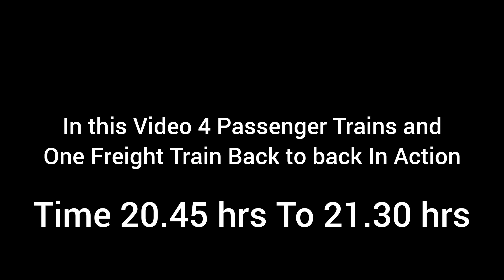4 Passengers trains and 1 Freight train bengaluru mysuru miraj back to back action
Its Busy scheduled time at belagavi 20.45hrs to 21.35 hrs
Due to doubling work going Central railway nandre sangali section 12782 H nizamuddin mysuru Swarna Jayanti Express arrived belagavi 20.40hrs( 5hrs 20min Delayed) pf 02 then 10 min halted. later 20654 belagavi superfast Express departed 21.10hrs, then followed by Boxxen Train arrived. later that Due to some coaches maintenance delayed 07358 Belagavi Dharwad Mysuru Express departed 21.25hrs later that 17334 Castlerock-Miraj Express arrived 21.30hrs on pf 01